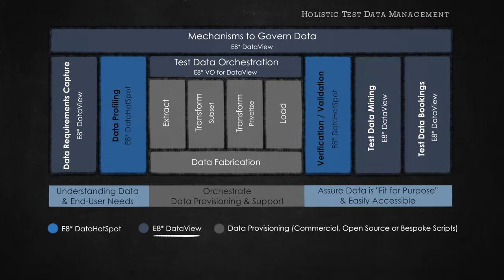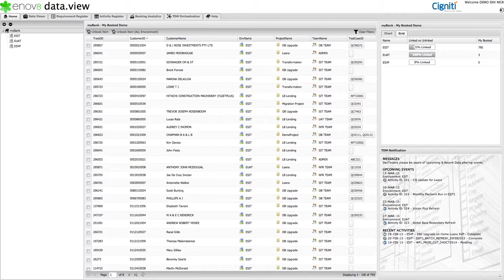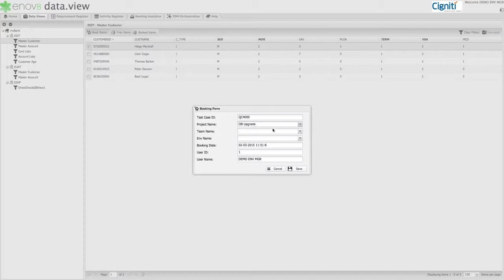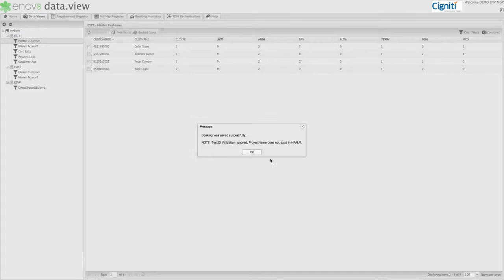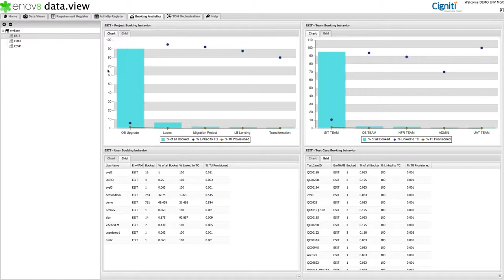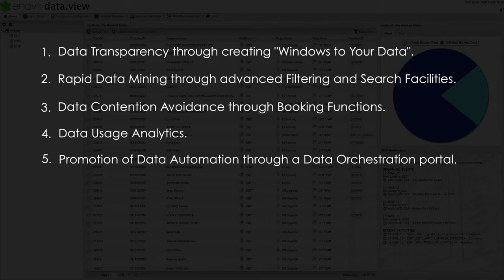EcoSystem Suite - DataView Webinar Demo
This video covers the functionality of test data governance and accessibility solution, DataView. This solution promotes DevTest productivity through the provision of self service capabilities.